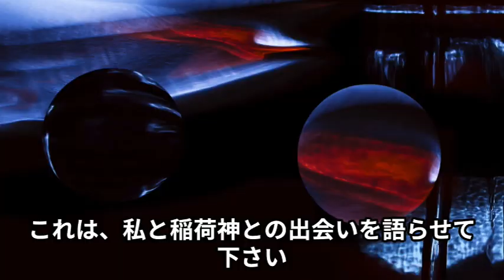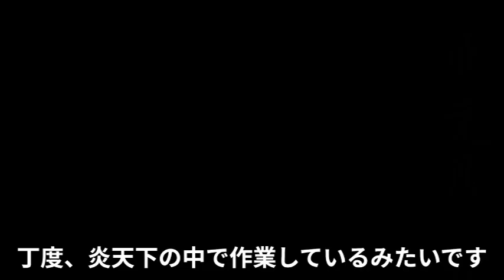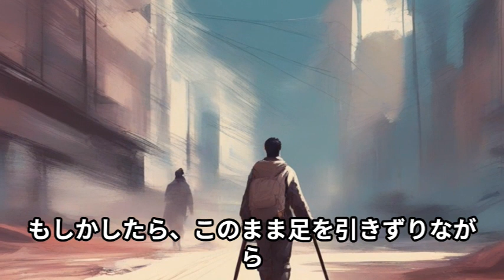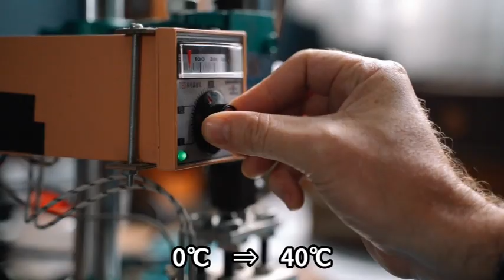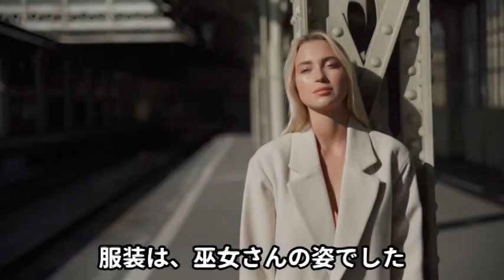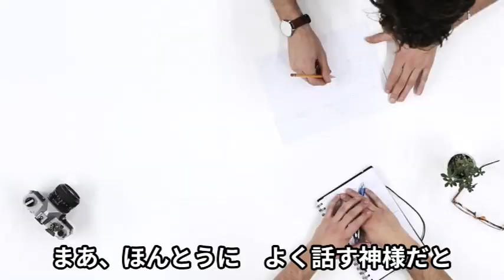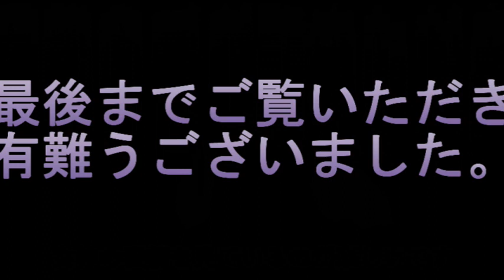ショートストーリーズ 第１８話 私と、稲荷神との出会い。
私が趣味でやっている一話完結タイプのブログです。
過去に体験したことや、私の妄想をこの物語に反映しました。
ご覧になっていただければ嬉しいです。